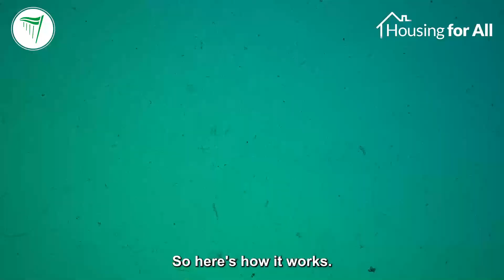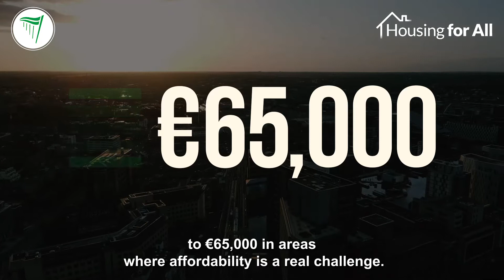Single and want to become a homeowner? We have 3 schemes to help you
🏡 How will the HousingForAll plan help you buy your own home as a single person?

There are 3 schemes available to you:
✅ First Home Shared Equity Scheme
✅  Local Authority Affordable Purchase Scheme
✅  Local Authority Home Loan Scheme

Fianna Fáil is making homeownership achievable again.